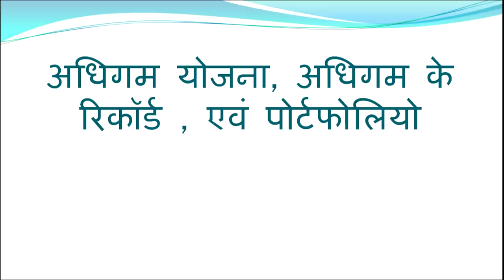Adhigam Yojna ka Nirman